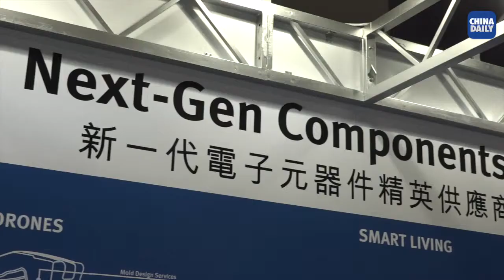Electronic Component Zone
Electronic components are being selected and displayed.